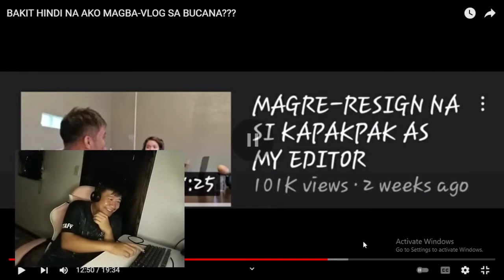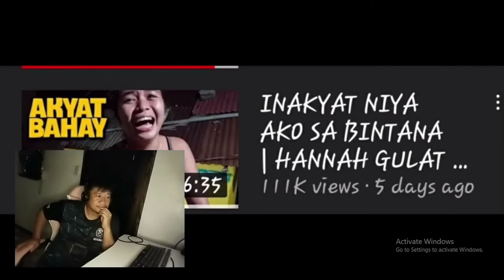japersniper nagsalita tungkol sa di nya pagbavlog sa bucana| video reaction